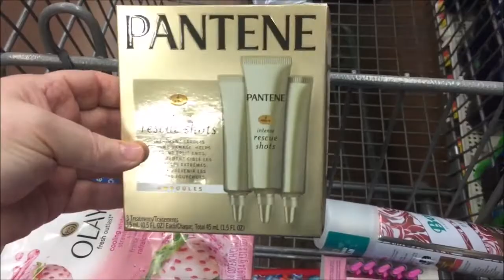Clay Said I Was Channeling My Daddy!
Clay and I had a really good busy week!